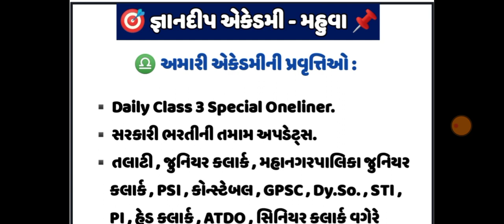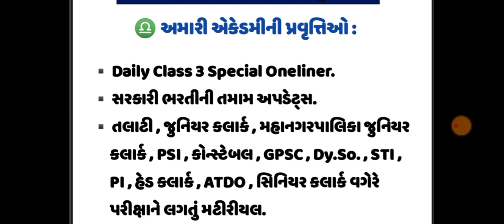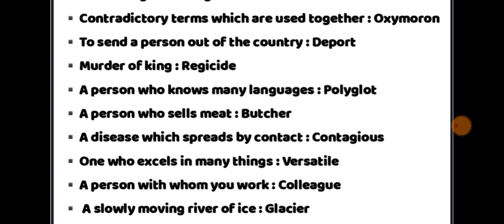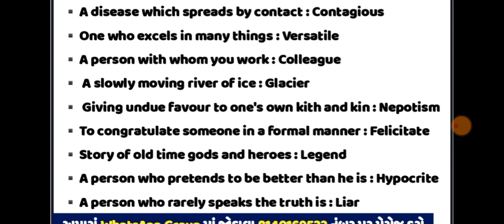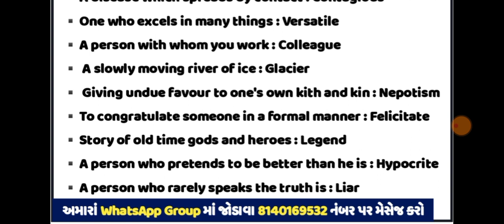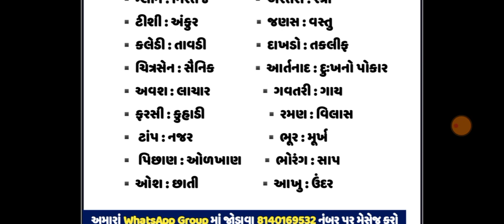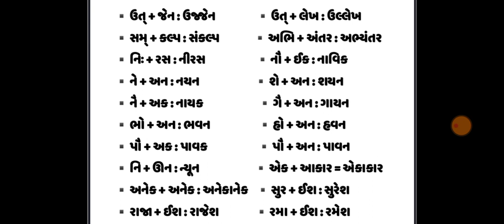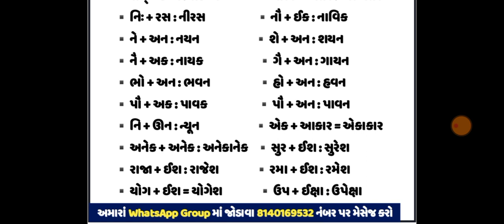Best 10000 Gk Questions / Talati / Constable / binsachivalay talati constable / Part 54